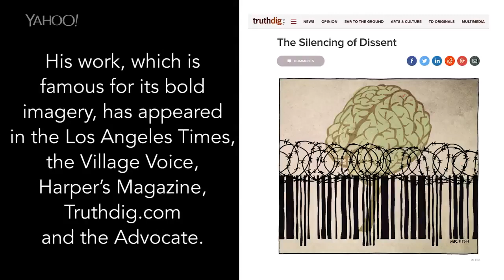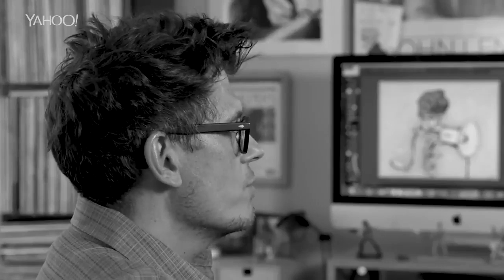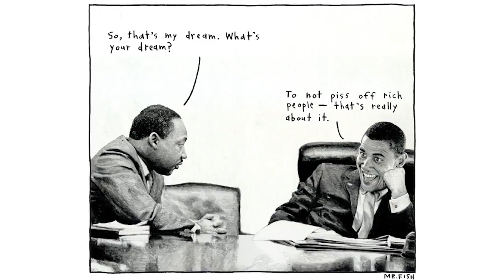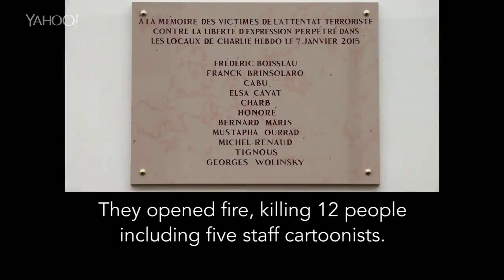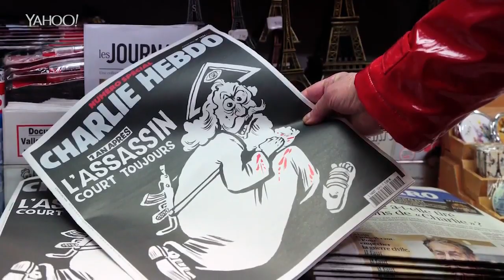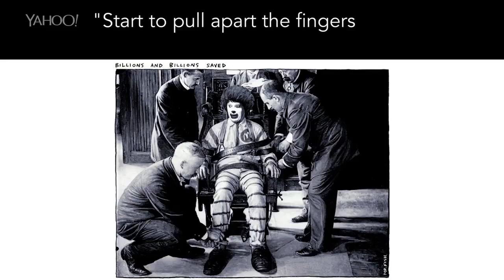Cartoonist Mr. Fish: 'I got death threats from the left ... [and] right'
Shocking, offensive, truthful: These are all words that have been used to describe the work of controversial cartoonist Mr. Fish – aka Dwayne Booth. Fish, as he prefers to be called, is known for his bold imagery and variation of style, and a satirical sense of humor that pulls no punches. "I've been called a political cartoonist, but really I'm a son of a b***h," Fish says. Aired on Oct 18, 2018